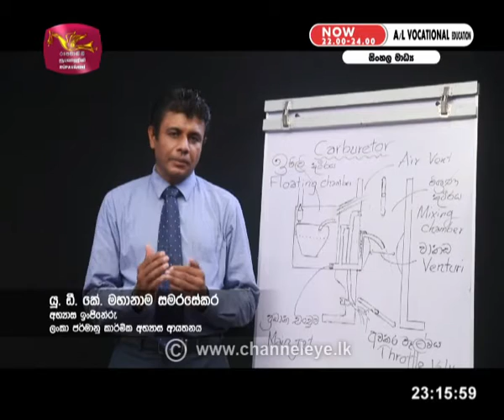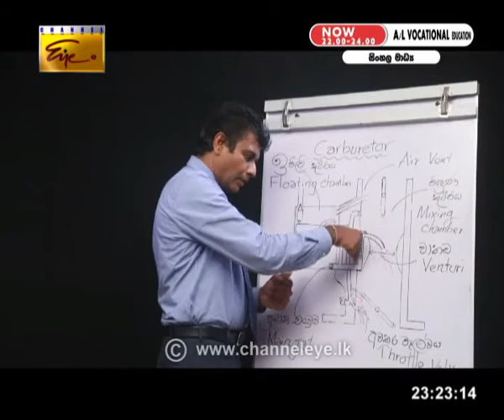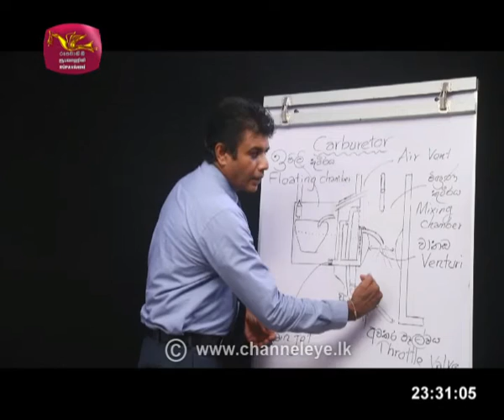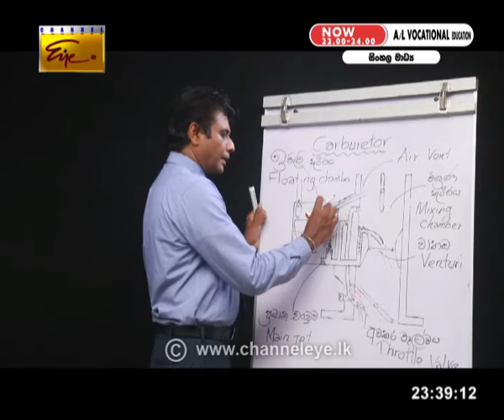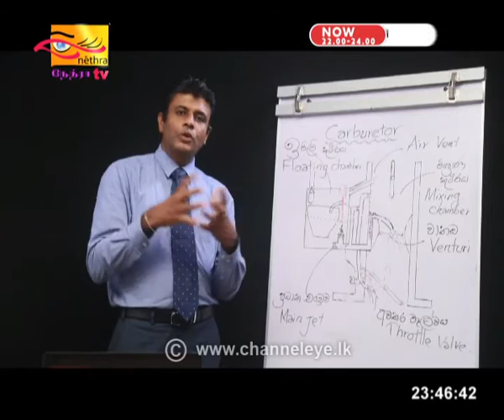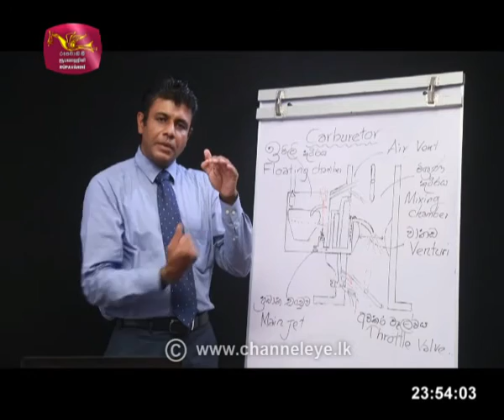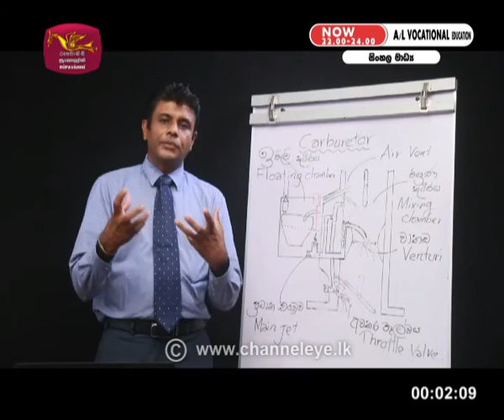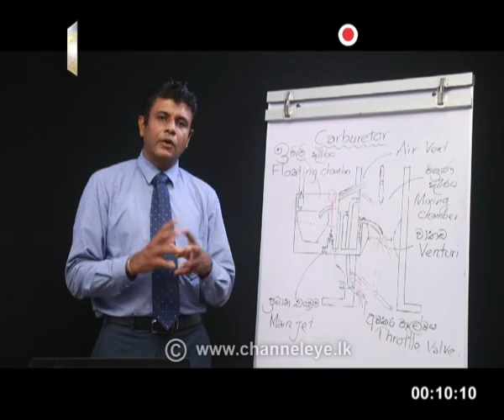Guru Gedara | AL | Vocational Edu Sinhala | 2020 -05 -27